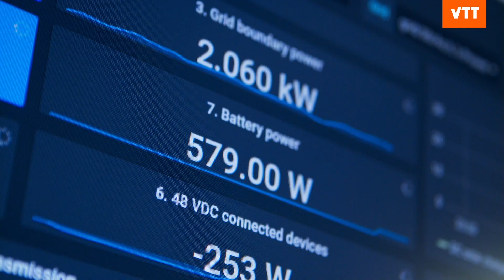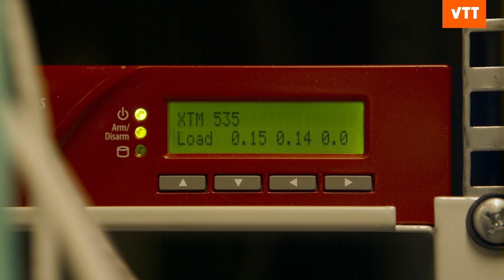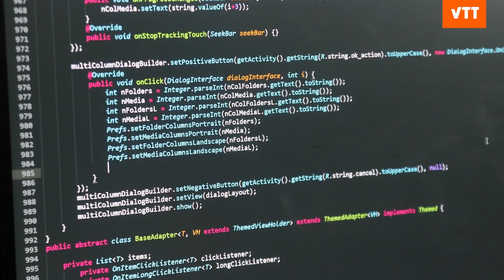VTT 5G Connectivity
VTT has decades of experience of working with major cellular network, device and component manufacturers. Enhancing the reliability and efficiency of telecommunication systems are our top priorities. Our offering includes 5G and beyond networks, cybersecurity, connectivity solutions for autonomous and IoT systems, and satellite communications. Network resource sufficiency is one of our central themes.